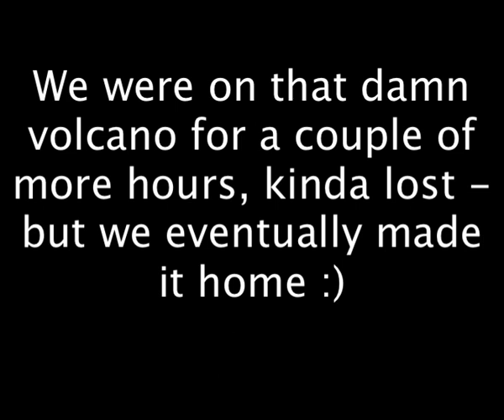Travelbert - Sicily 2006 - Climbing the Etna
Together with our great tourguide Giorgio and a lousy GPS device, we tried to find the "Grotta del gelo" on top of the Etna volcano on Sicily. We did find it, but getting home was a way bigger problem as the night came faster as expected.
Up on the volcano was kind of a scary atmosphere because the land was literally dead. No animals, no trees, no nothing.. Just lava rocks.. Looked a bit like a moonscape.
anyway, was a great trip and a great experience.
Thanks Giorgio!